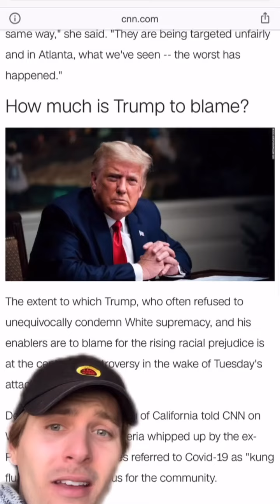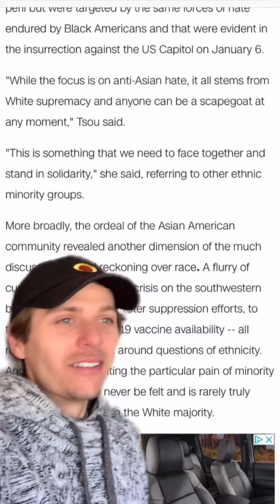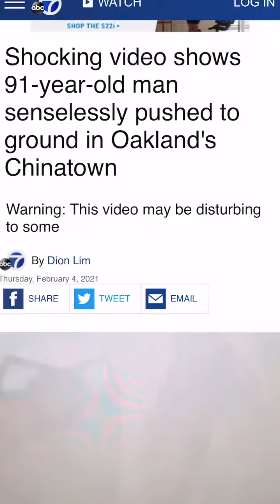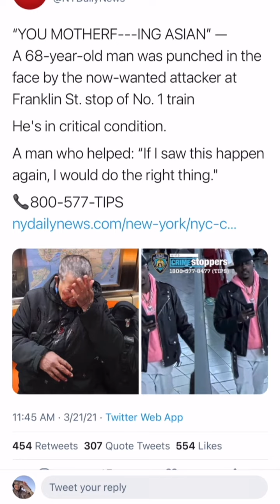STOP ASIAN HATE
I'M BACK. YouTube suspended me for two weeks and removed my video on China's weather modification program... I read Business Insider Headlines.. (it's still up on instagram -MoreGrayson and Facebook.

TheWilliamsonStudios.com